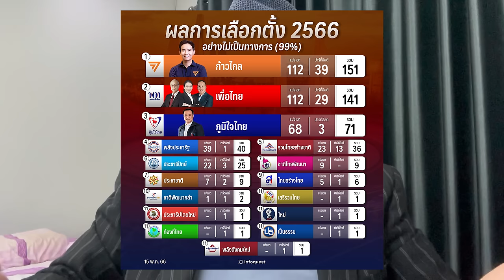สรุป ยุบพรรคก้าวไกล กกต ให้ผ่าน แต่เสนอศาลให้ยุบ